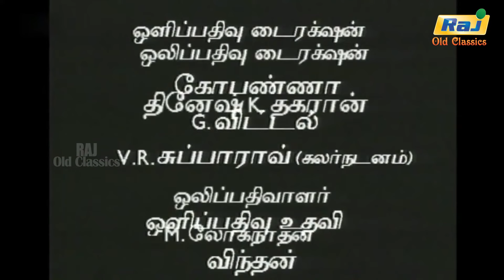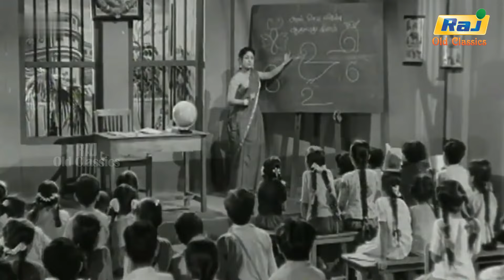Neelavukku Neranja Manasu Full Movie | T. R. Ramachandran | Sriram | Raj Old Classics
Neelavukku Neranja Manasu is a 1958 Indian Tamil-language film directed by K. Somu.

Directed by K. Somu
Written by A. P. Nagarajan
Produced by Dinshaw K. Tehrani
N. Naga Subramaniam
V. S. Venkatachalam
Starring T. R. Ramachandran
Sriram
Pandari Bai
M. N. Rajam
Cinematography Gopanna
G. Vittal Rao
W. R. Subba Rao
Edited by T. Vijayarangam
K. Durairaj